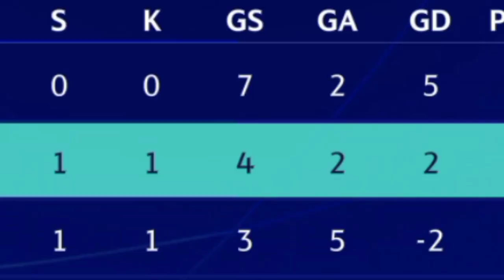Perjalanan Klub Rating Terendah di UCL!!! EA FC MOBILE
Apakah saya bisa membawa klub sepakbola rating terendah ini di mode UCL?
MARI KITA ENJOY BERSAMA-SAMA DI GAMEPLAY KALI INI!

Kalo kalian merasa konten ini tidak menghibur, komen aja apa yang kurang, agar saya bisa menambahkan yang kurang tersebut di next video.

Game Apakah Yang Akan Hadir Berikutnya?
Silahkan request di kolom komentar dan ENJOY DAN NIKMATI VIDEO INI!

terima kasih atas kunjungan kalian, salam kupratos, jumpe~